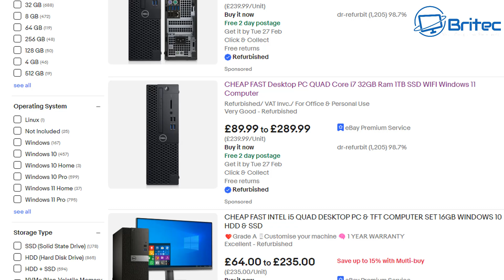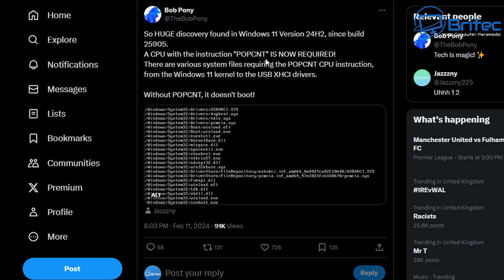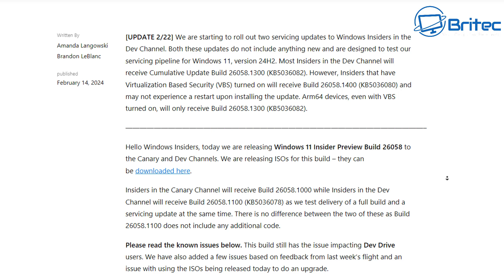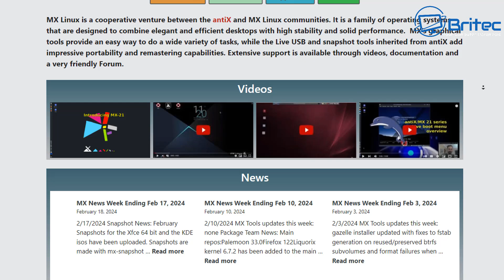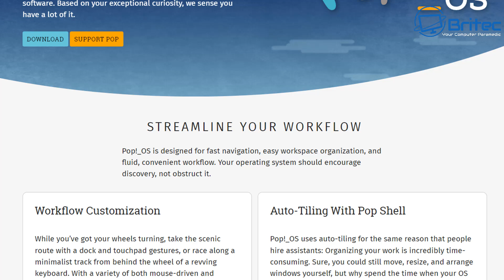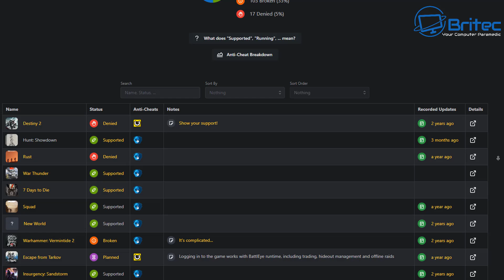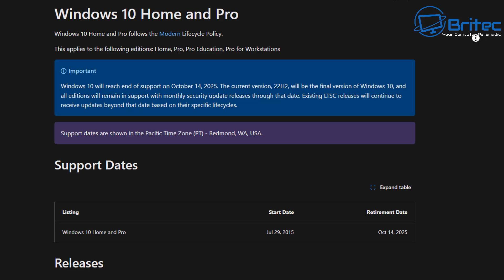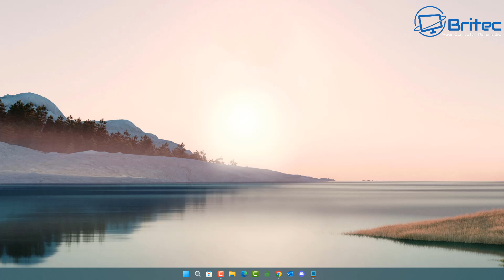Should You Buy An Old Computer in 2024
Many people can't afford a new computer, so what's your options and should you buy an old PC, knowing end of life for Windows 10 is on Oct 2025.